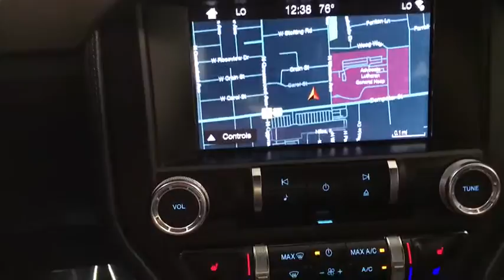2018 Ford Mustang Des Plaines, Elmhurst, Schaumburg, Chicago, Naperville, IL T54497A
Oxford White Used 2018 Ford Mustang available in Des Plaines, Illinois at Bredemann Toyota. Servicing the Elmhurst, Schaumburg, Chicago, Naperville, IL area.
2018 Ford Mustang GT Nav RWD - Stock#: T54497A - VIN#: 1FA6P8CF4J5126280

Bredemann Toyota
1301 W Dempster St